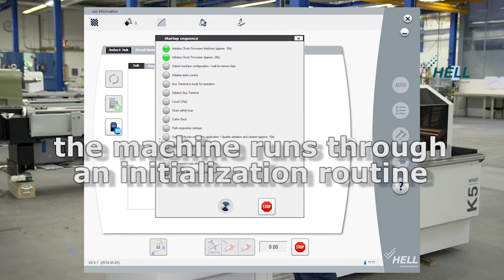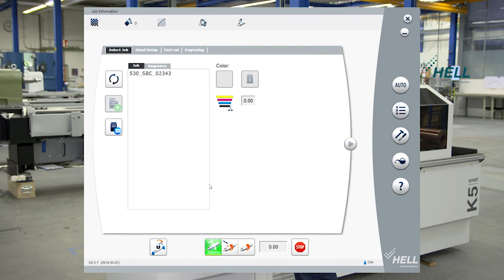K5Smart Turning machine on